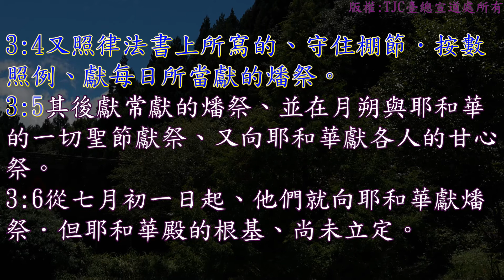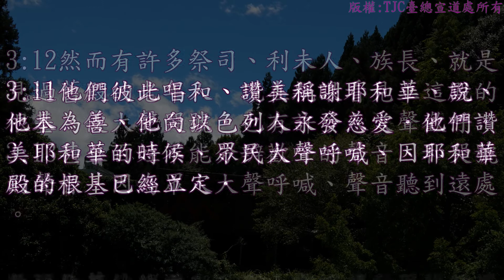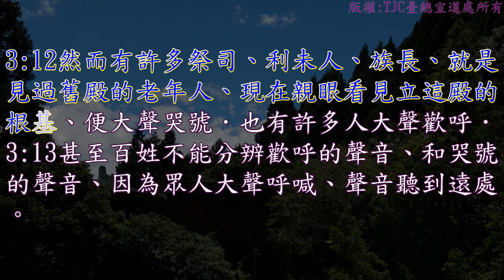以斯拉記 03 章